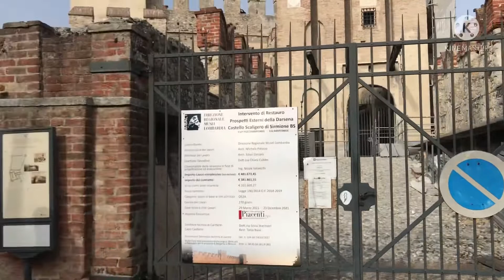🇮🇹 SIRMIONE CASTLE IN ITALY- ONE OF THE MOST WELL-PRESERVED SCALIGER CASTLE IN ITALY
🇮🇹 SIRMIONE CASTLE IN ITALY is one of the most beautiful and most well-preserved scaliger in ITALY